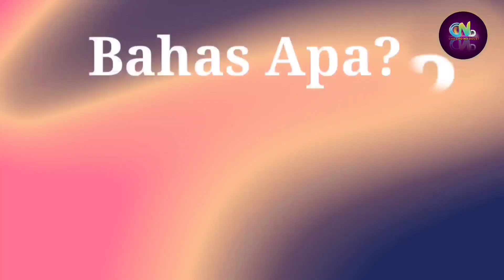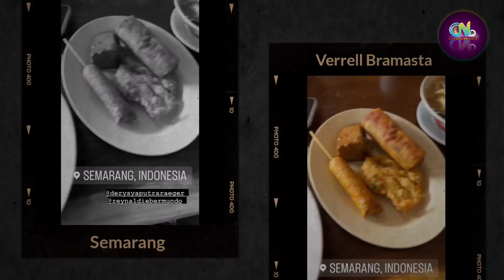Verrell Bramasta di Semarang | Sehabis Liburan Panjang di Luar Negeri, Verrell Kembali Fokus Bekerja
Verrell Bramasta dan Natasha Wilona, Verrell Dubai, Wilona Argantara,

Sumber :

- IG Story

Backsound :

- Musik Youtube